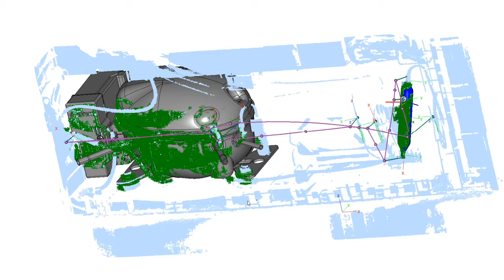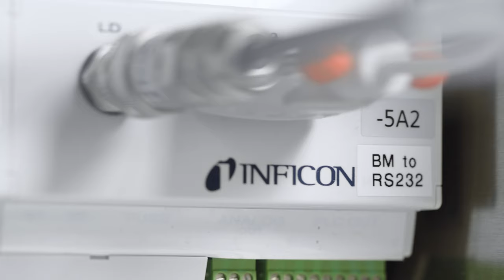The Future of Refrigerator Leak Testing - Robotic Sniffing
Check out this brand new video about the features of the Ecotec E3000 Leak Detector made by INFICON.